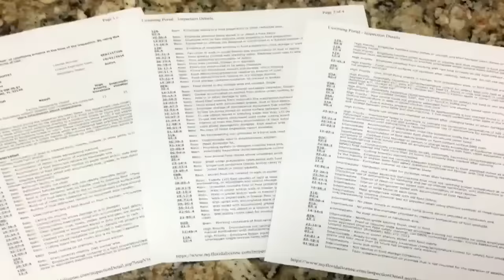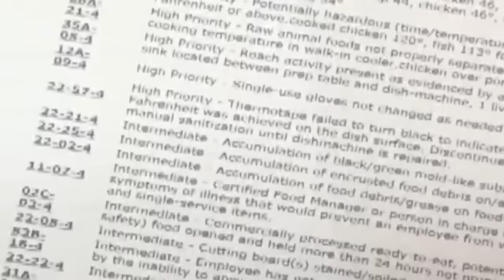More issues found at restaurant that had 110 violations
The owner of China Buffet said since being shut down his 110 violations have been fixed, but Local 10 News found that's not the case.